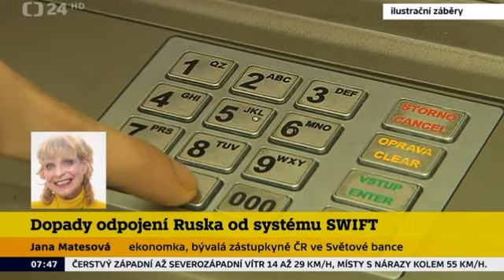Matesová, Jana: Odstřižení Ruska od SWIFTu